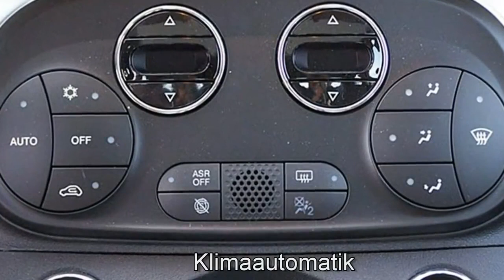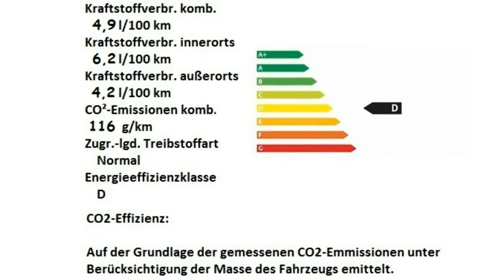Fiat 500 1 2 8V Anniversary 120 0JB49191 Gelato Weiß Motor Village Berlin jetzt Stell.